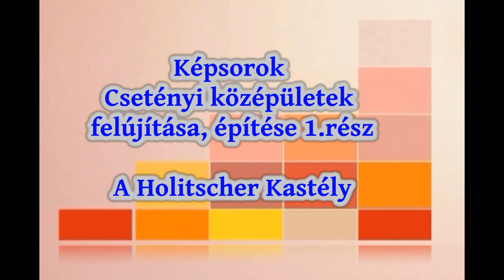Csetényi középületek építése, felújítása képsorok 1.rész - Holitscher Kastély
A Csetényi középületek építése, felújítása alatt készült képekből rövid zenés videók 1. része.
A videó alatt hallható zene: W. A. Mozart, Symphony No.38 in D major - A Far Cry